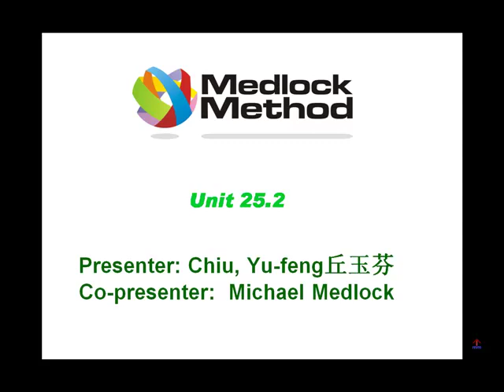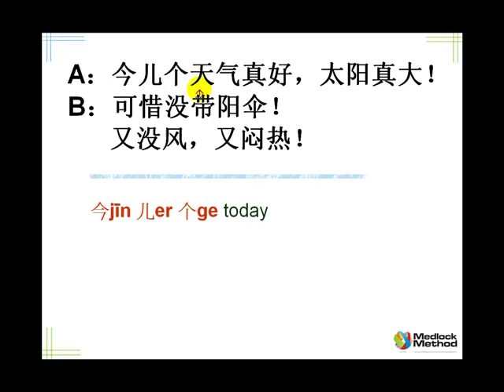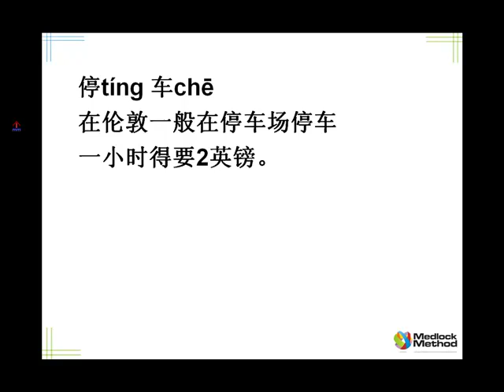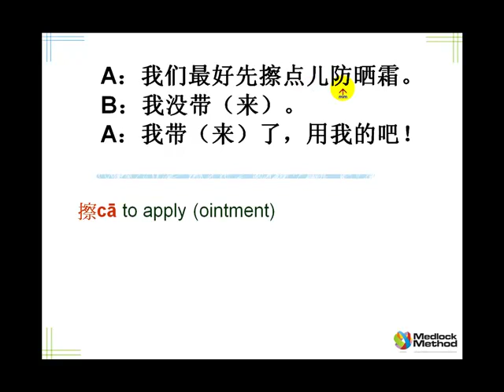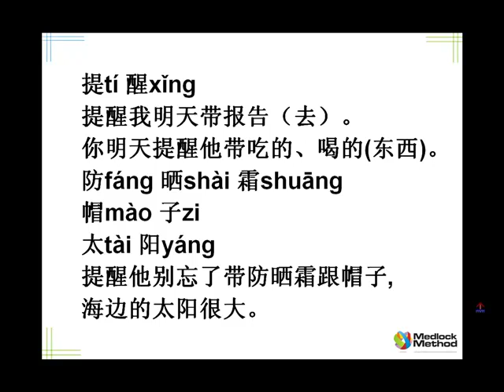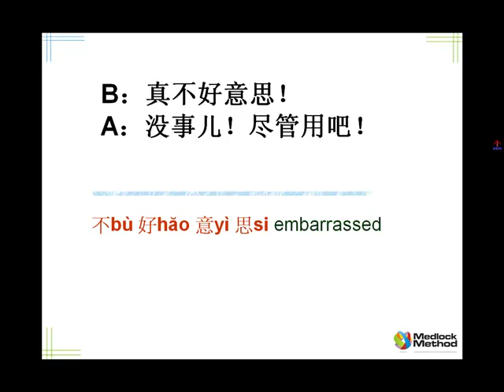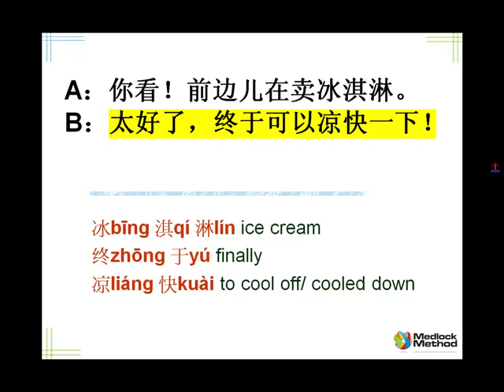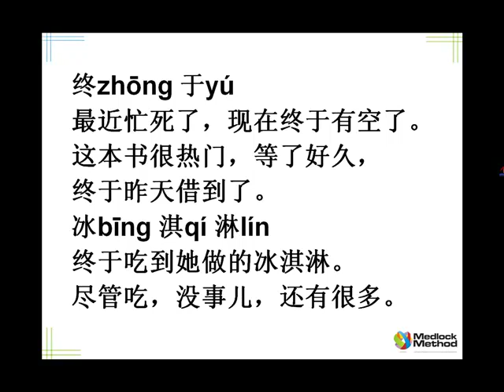Medlock Chinese Lesson 25.2 Hot and humid weather in the park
Lesson summary and vocabulary list

Taking a walk in the park on a hot close day

more vocabulary about the weather
得要and 只要: require and only need

the use of 差点儿 almost/ nearly

the use of 提醒 to remind

还好 fortunately

尽管 take/ do as much as ….

停tíng 车chē to park

停tíng 车chē 场chăng parking lot/ car park

毛máo （钱qián ）ten cents

帽mào 子zi hat/ cap

差chà 点diăn 儿er nearly (but didn’t)

提tí 醒xǐng to remind

擦cā to apply (ointment)

防fáng  晒shài 霜shuāng  suntan lotion

带dài to bring

不bù 好hăo 意yì 思si embarrassed

没méi 事shì 儿er That’s O.K..

尽jǐn 管guăn Take as much as you like.

冰bīng 淇qí 淋lín ice cream

终zhōng 于yú finally

凉liáng 快kuài to cool off/ cooled down